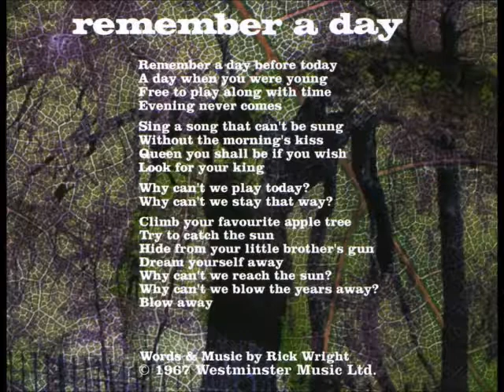The Pink Floyd - Remember A Day (1967)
Remember A Day was written by Rick Wright in 1967 & recorded by Pink Floyd being finally released on 1968's A Saucerful of Secrets.
An obscure but amazing slab of late Sixties British Psychedelia as only the Floyd could do. One of the last pink Floyd performances by
Syd Barrett.
LYRICS: "Remember A Day"

Remember a day before today
A day when you were young
Free to play along with time
Evening never comes

Sing a song that can't be sung
Without the morning's kiss
Queen you shall be if you wish
Look for your king

Why can't we play today?
Why can't we stay that way?

Climb your favorite apple tree
Try to catch the sun
Hide from your little brother's gun
Dream yourself away

Why can't we reach the sun?
Why can't we blow the years away?

Blow away
Blow away
Remember
Remember
MUSICIANS:
Rick Wright -Vocals/Keyboards
Syd Barrett -Guitar/Slide Guitar/Backing Vocals
Roger Waters-Bass/Backing Vocals
Nick Mason-Percussion
Norman "Hurricane" Smith-Drums
RIP Rick Wright & Thank you for this great song!